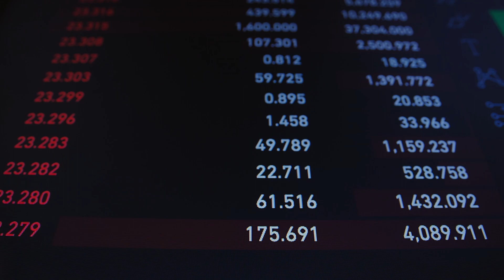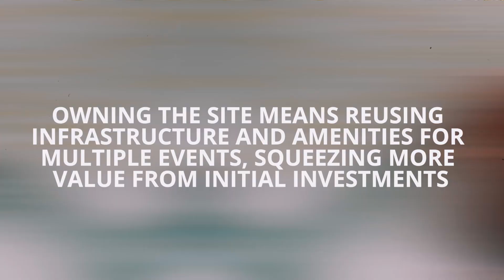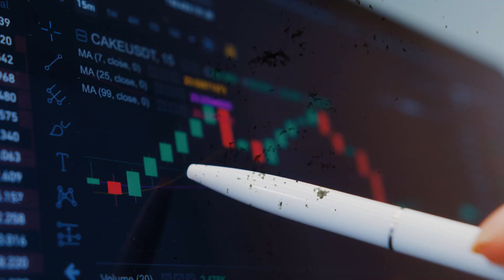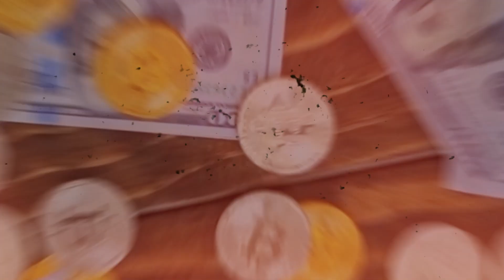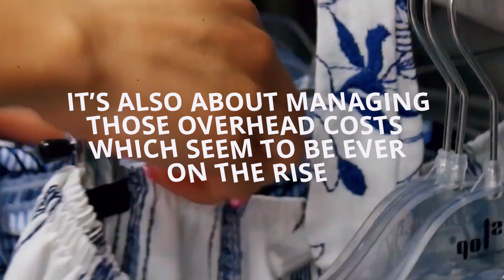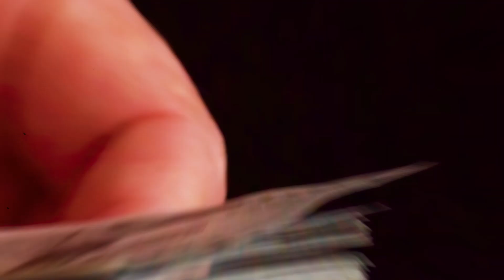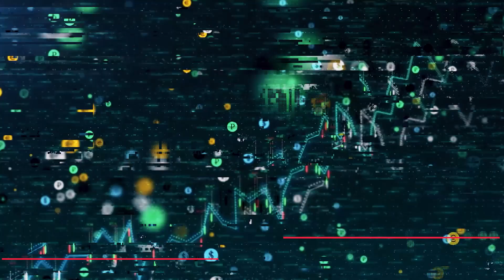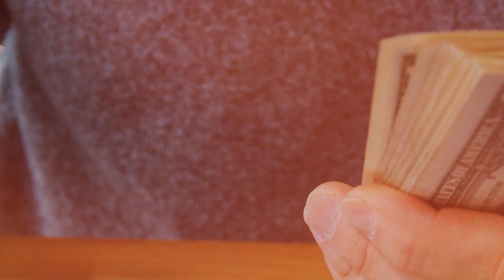7 Extremely Challenging Industries You Should Stay FAR AWAY From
7 Extremely Challenging Industries You Should Stay FAR AWAY From

Have you ever thought that investing in some businesses would be a sure thing? Don't give up. Here's a deep look into seven areas that might just surprise you, from glitzy films to busy shops.